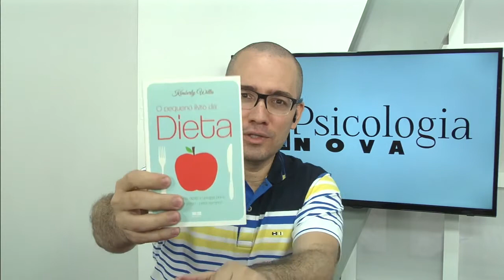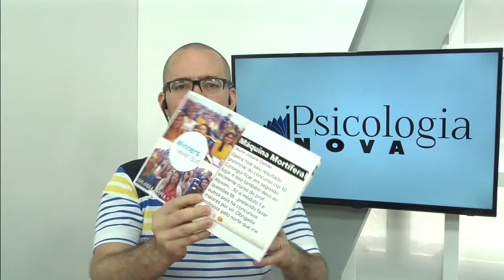Agradecimentos Aniversário 7 de julho